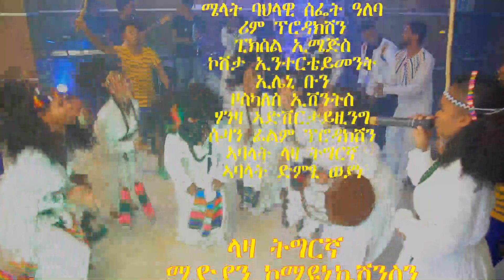ቀዛሕታ - ዘገርም ምርኢት ኣብ ቀዛሕታ - ብርቱካን መብርሃቱ